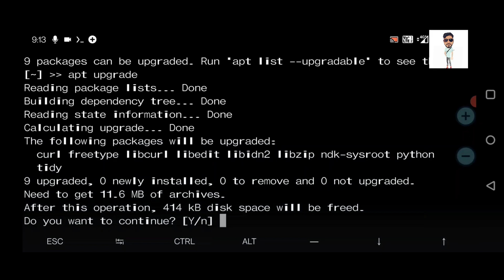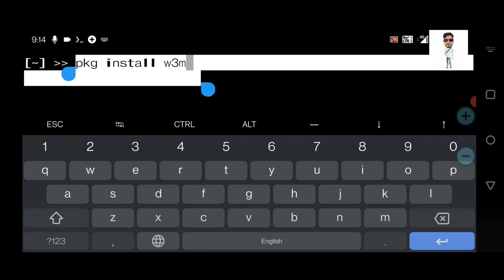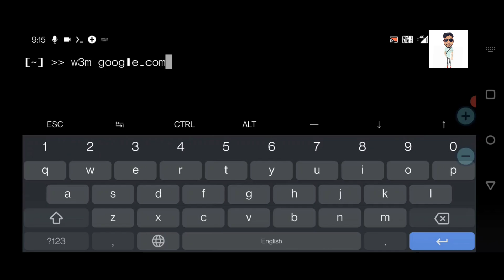Dark Web Google Search Engine In termux And Kalilinux 2021